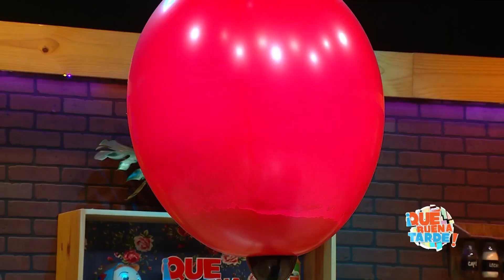Qué Buena Tarde - miércoles 9 febrero 2022